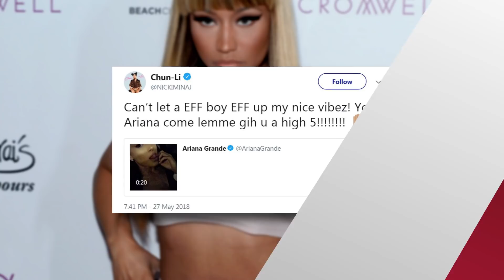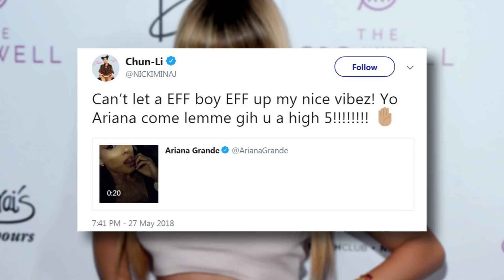Ariana Grande TEASES Nicki Minaj Collab "The Light is Coming"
Ariana Grande was feeling FREE this Memorial Day and gave fans the first taste of a new song from her upcoming album Sweetener. Ari had previously revealed on Twitter that a track called “The Light is Coming” would be the next song that fans get to hear following her single “No Tears Left to Cry”. What we DIDN’T know is that Ari would be teaming up with her girl Nicki for a THIRD time.

Now we’re convinced that it IS possible to love a song after just one listen. After Ariana tweeted the clip Nicki retweeted it with some of the song’s rap lyrics writing, “Can’t let a EFF boy EFF up my nice vibez! Yo Ariana come lemme gih u a high 5!” So yeah, we’re officially hyped. If you recall, Nicki and Ari first collaborated back in 2014 on Jessie J’s song “Bang Bang”. Fast forward to 2016 and the two had their first proper collab with “Side to Side” on Ari’s Dangerous Woman album. And 2018 now marks the year we get a brand new Nickiana banger. We really should have seen this coming just two weeks ago when Ariana tweeted her love for Nicki out of the blue. “I love my big sis @nickiminaj so f*ckin much” and followed it up with, “there’s jus nobody better.”

No word on when we’ll get to hear the new collab in full. We personally love that “The Light is Coming” sounds like a drastic departure from their first duet. Hopefully we’ll get to hear the track in full before Sweetener arrives, but if not, the album is expected to drop this summer. So what do you guys think of Ari lip syncing this teaser clip? And what’s your first reaction to the new song? We gotta hear from you below, but then after that click here for a rundown of alll the controversial topics from the new season of 13 Reasons Why.